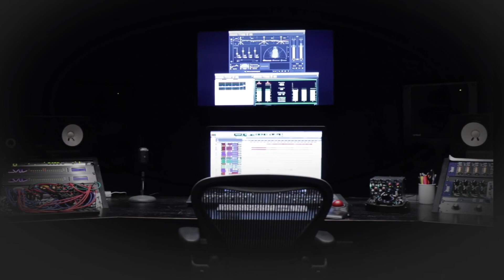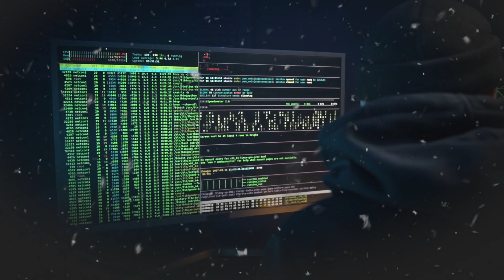AI & C4ISR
"Artificial intelligence and C4ISR"
Artificial intelligence has the potential to significantly enhance Command, Control, Communications, Computers, Intelligence, Surveillance, and Reconnaissance (C4ISR) in any scenario.
Improved Data Analysis: Artificial intelligence can process and analyze vast amounts of data much faster than humans, providing real-time insights to improve decision-making in the command and control process.
Enhanced Communication: Artificial intelligence can optimize communication networks, ensuring critical information is shared quickly and accurately across different platforms and units.
Automated Surveillance: Artificial intelligence can automate the process of monitoring surveillance feeds, freeing up personnel for other tasks and reducing the chance of human error.
Predictive Intelligence: Artificial intelligence can use historical data to predict future enemy actions or identify potential threats, allowing for proactive rather than reactive strategies.
Cyber Defense: Artificial intelligence can enhance cybersecurity measures, protecting communication networks from cyberattacks and ensuring the integrity of the command and control process.
Efficient Resource Allocation: Artificial intelligence can optimize the use of resources, ensuring that personnel, equipment, and other resources are deployed where they are most needed.
Autonomous Systems: Artificial intelligence can enable autonomous vehicles and drones for reconnaissance missions, reducing the risk to human personnel and increasing the reach of surveillance efforts.
In summary, Artificial intelligence can enhance C4ISR by improving data analysis, enhancing communication, automating surveillance, providing predictive intelligence, enhancing cyber defense, optimizing resource allocation, and enabling autonomous systems.